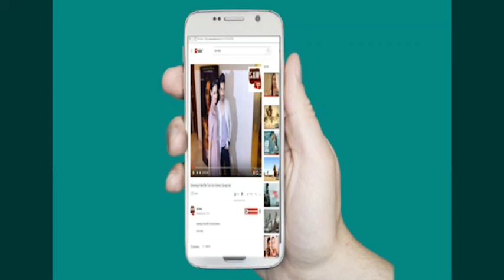Shilpa Shetty Celebrate Diwali party |Salman Khan |Arbaaz Khan |Manish Malhotra |Sushmita Sen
Shilpa Shetty celebrate Diwali party |Salman Khan |Arbaaz Khan |Manish Malhotra |Sushmita Sen | Jacqueline Fernandez